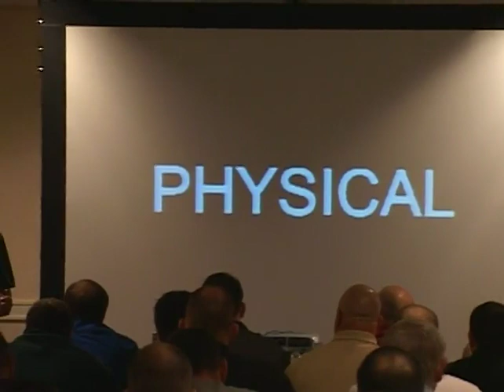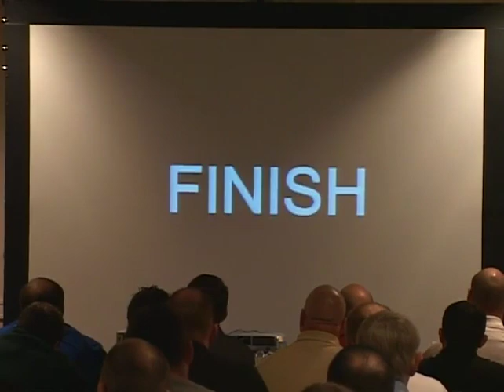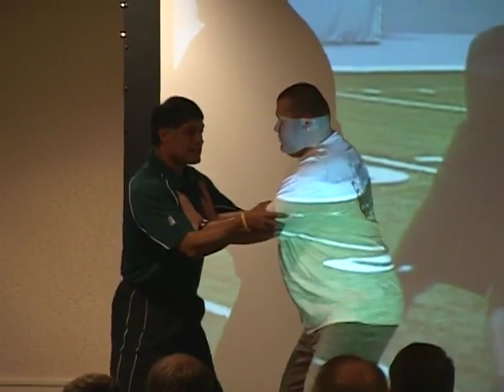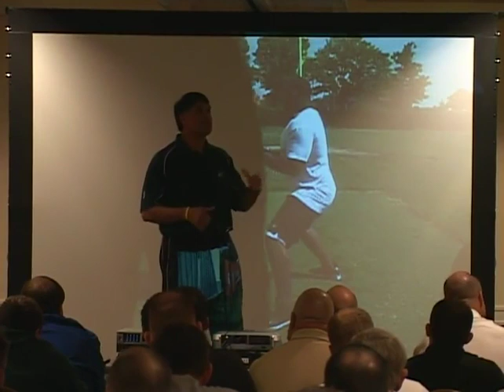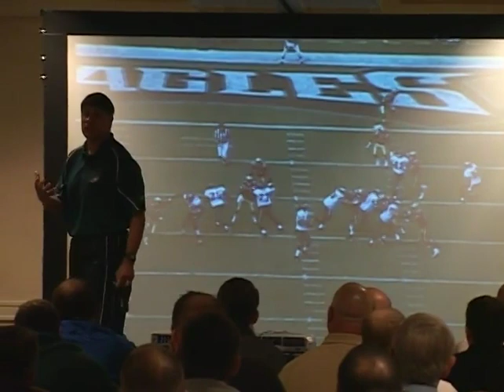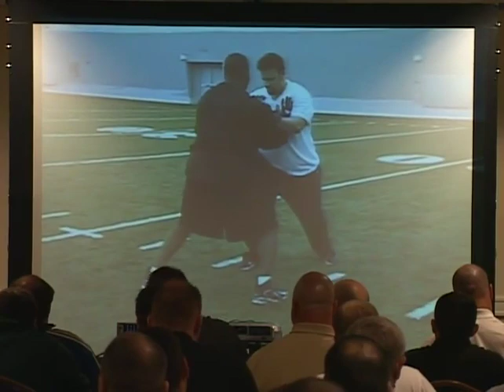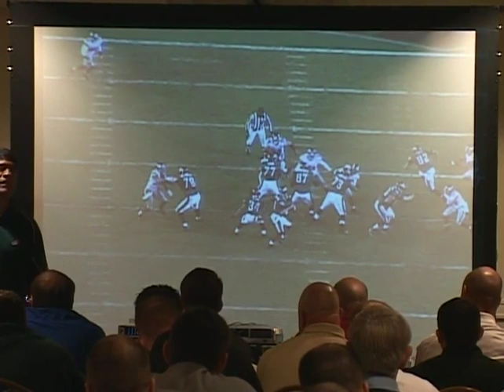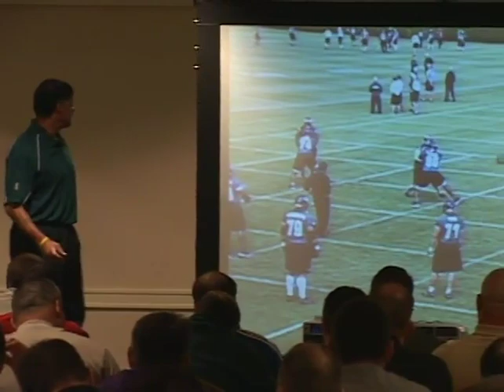2005 COOL Juan Castillo, Philadelphia Eagles Pass Pro Fundamentals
West Coast Offense - Offensive Linemen Techniques and Plays